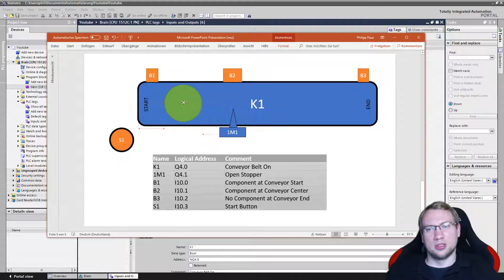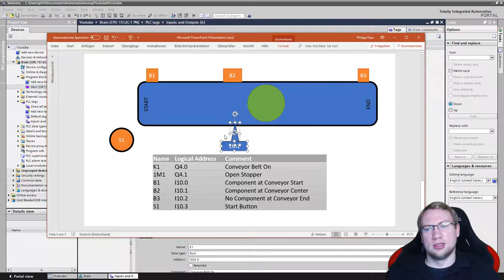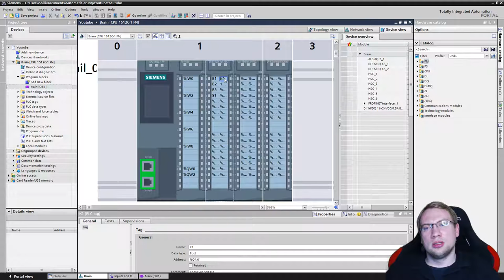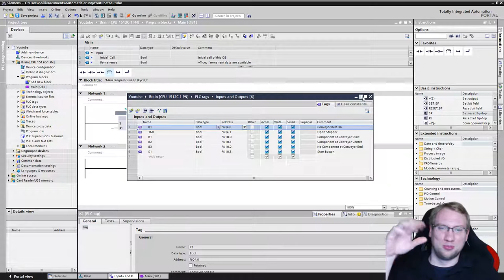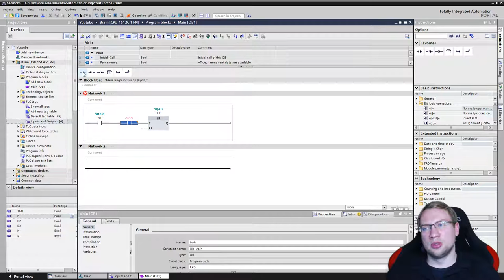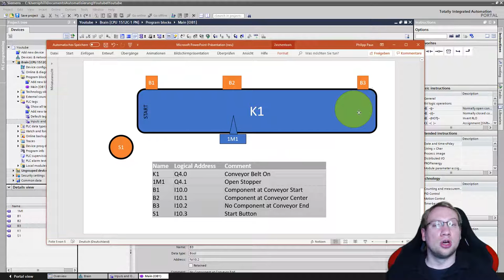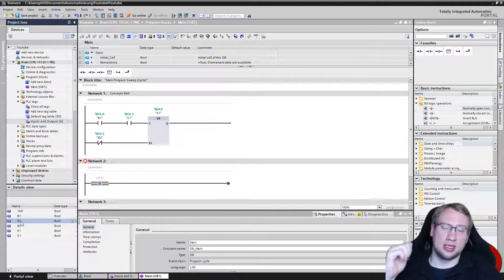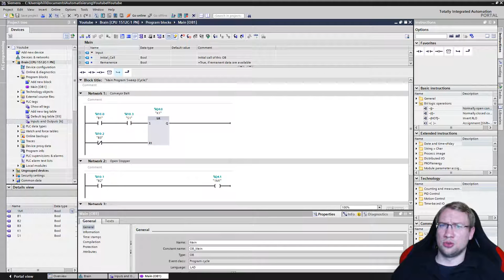TIA Portal: PLC Programming (Beginner Intro)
Setting up the PLC Program for a PLC project using TIA Portal V15

Contents are:
- Intro to TIA Portal
- Using OB1
- Understanding NO/NC Contacts
- Set/Reset Flip Flop
- Direct Assignments
- And/Or Circuits